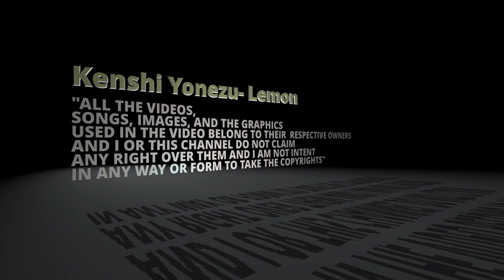3 Types Of Music For 3 Generations Japanese People Like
"ALL THE VIDEOS, SONGS, IMAGES, AND THE GRAPHICS USED IN THE VIDEO BELONG TO THEIR  RESPECTIVE OWNERS AND I OR THIS CHANNEL DOES NOT CLAIM ANY RIGHT OVER THEM AND I AM NOT INTENT IN ANY WAY OR FORM TO TAKE THE COPYRIGHTS"

Hi Everyone,
| I want to show you different types of music for different range of age, Japanese people listen to.

CHECK the Music and show some support!